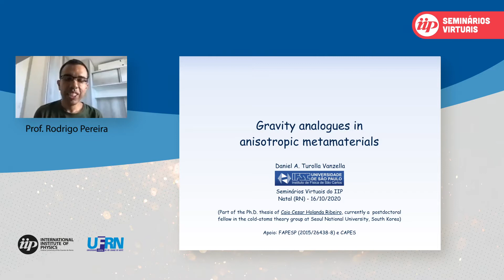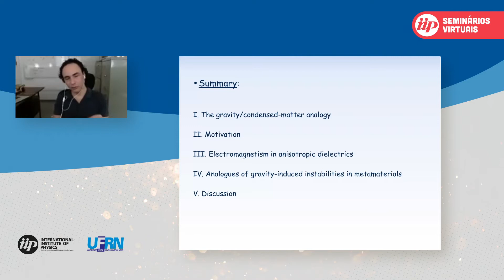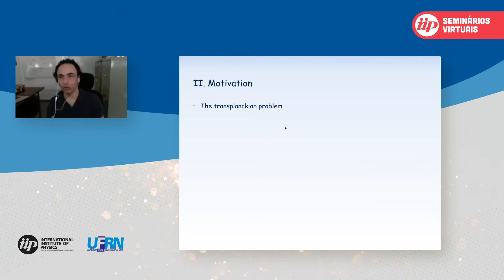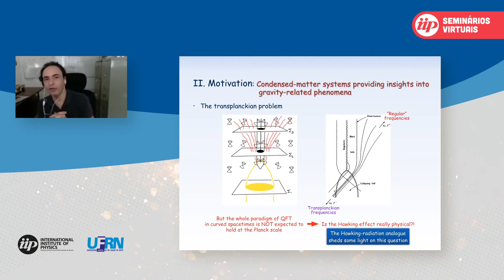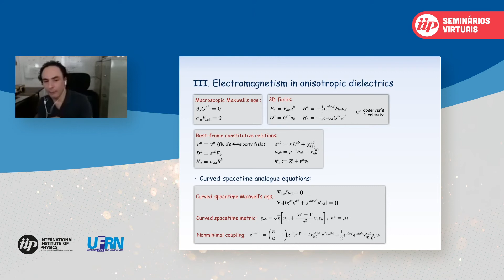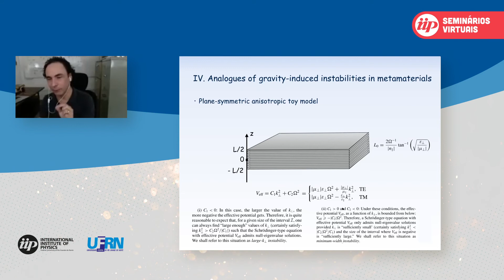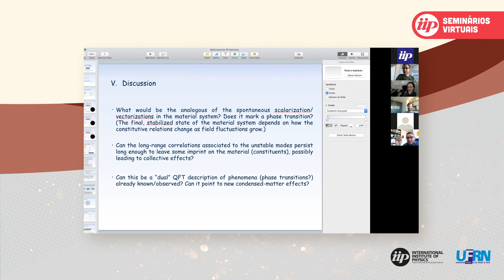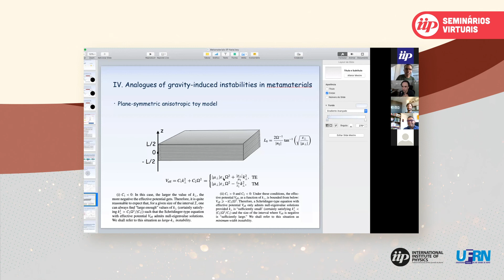SEMINÁRIOS VIRTUAIS - Prof. Daniel Vanzella (IFSC-USP)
Seminário "Análogos de gravitação em metamateriais", apresentado em 16/10/2020